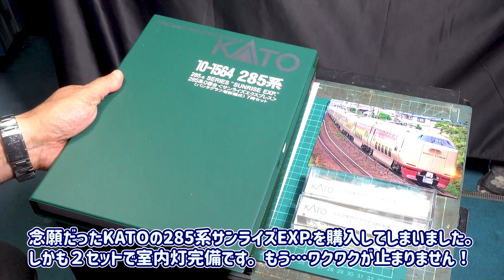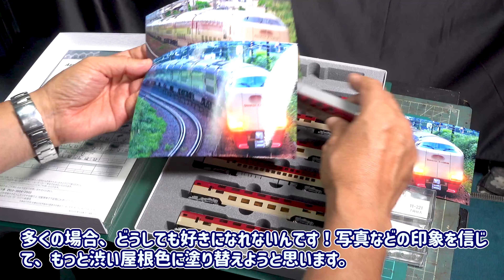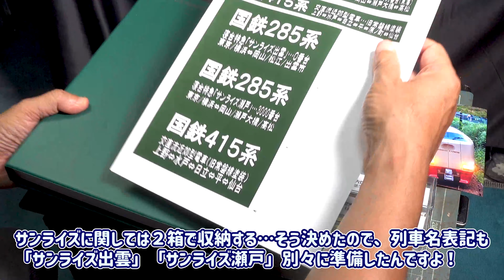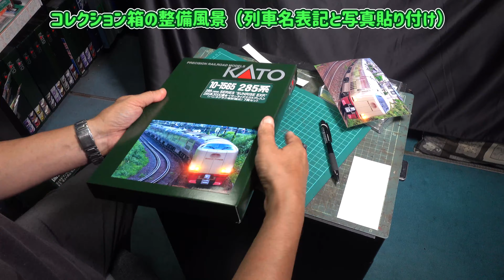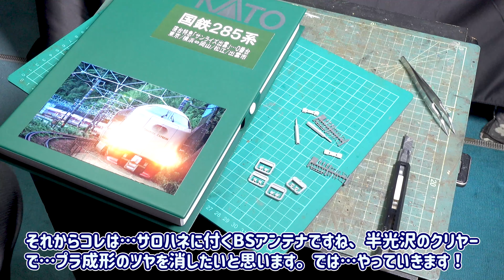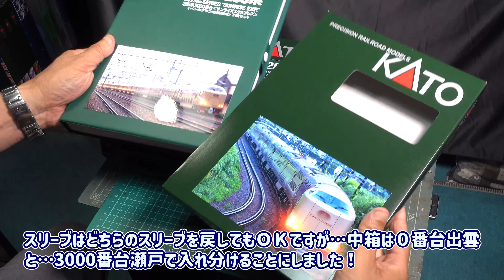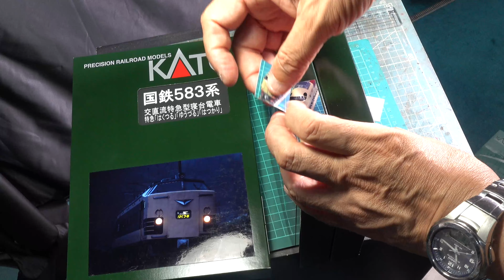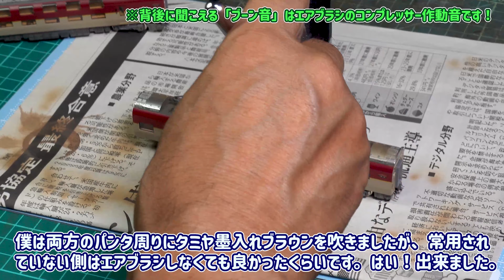リアル化&車間短縮化と簡単ウェザリング…活躍する電車に相応しい軽加工！２編成同時購入で Before/Afterとの比較…盛りだくさんの30分です！【Nゲージ】【鉄道模型】【KATO】【サンライズ】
手にしたくて仕方なかったサンライズエクスプレス…２編成購入して一気に「でんきちコレクション化」…視聴者の方からのアドバイスでTNカプラー化せずに連結間隔改善も実施！
ポポンデッタ海老名店のレンタルレイアウトを快走します！

…などなどたくさんの動画をアップしています。よろしければごゆっくり…
お付き合い下さい！

動画制作の励みになるので是非是非動画についてのコメント・評価をできるだけお願いします！

当チャンネルでは、模型歴45年になるオヤジがNゲージ鉄道模型の解説や走行動画とともに現在の人気列車彩、往年の名列車を解説して行きます。
屋根上やパンタ周り、排気ダクト周りにウェザリングを施した我が家の特徴的な車両たちや、組み立て式のセクションジオラマ、また、それらの収納方法についても楽しく紹介して行きます。ぜひぜひコメントよろしくお願いします！
800人:　9月6日突破！
1000人:  12月26日達成！